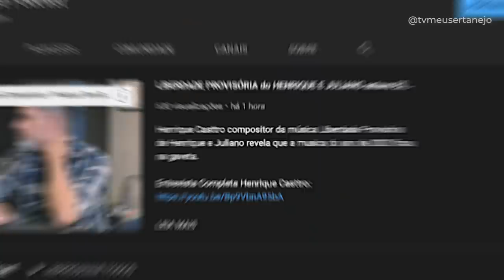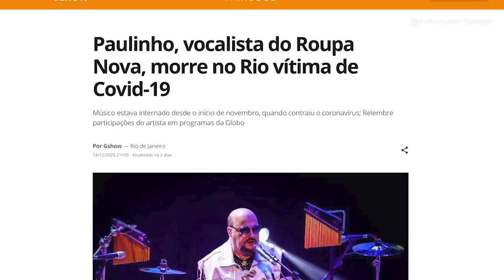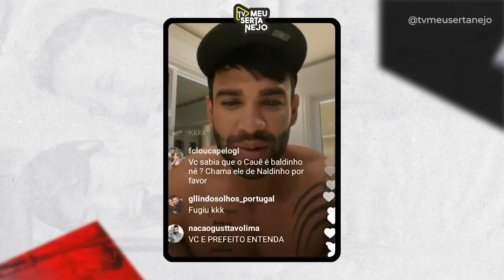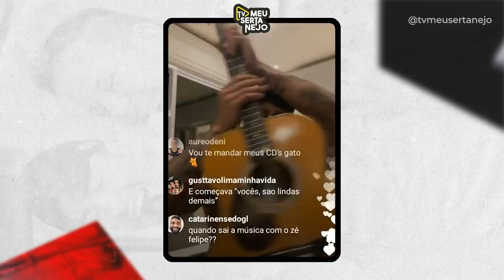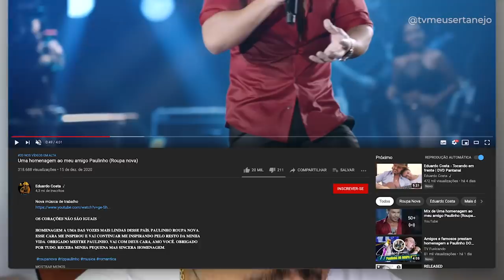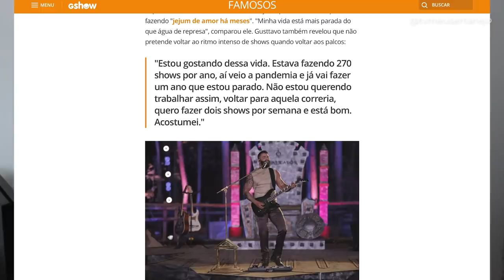GUSTTAVO LIMA e EDUARDO COSTA fazem HOMENAGEM a PAULINHO ROUPA NOVA!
Os cantores Gusttavo Lima e Eduardo Costa fazem homenagem ao cantor que faleceu nessa semana, Paulinho do Roupa Nova.